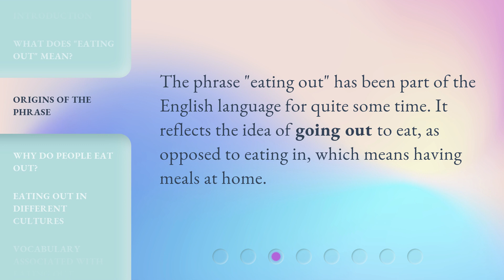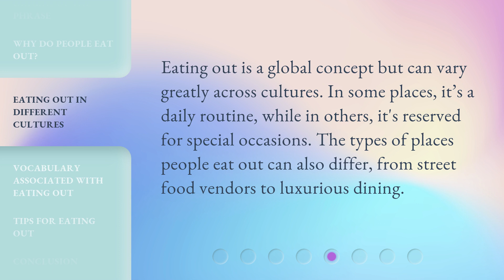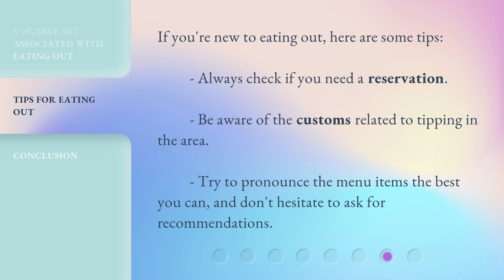Understanding "Eating Out": A Guide to Dining Vocabulary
The Art of Eating Out: A Guide to Dining Vocabulary • Discover the meaning of 'eating out' and unlock a world of culinary experiences. Learn about the origins of the phrase, why people choose to eat out, and explore the diverse cultures and vocabulary associated with dining outside of home.

00:00 • Introduction - Understanding "Eating Out": A Guide to Dining Vocabulary
00:28 • What Does "Eating Out" Mean?
00:46 • Origins of the Phrase
01:02 • Why Do People Eat Out?
01:16 • Eating Out in Different Cultures
01:38 • Vocabulary Associated with Eating Out
01:59 • Tips for Eating Out